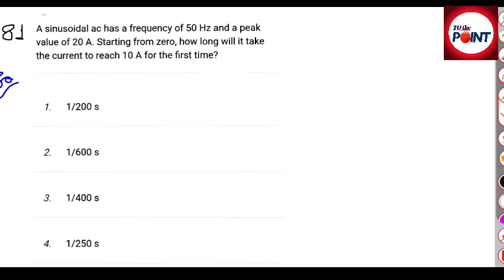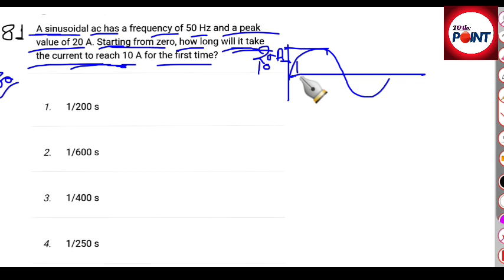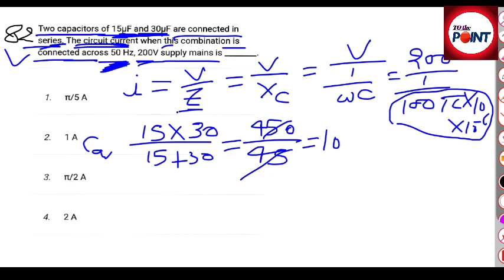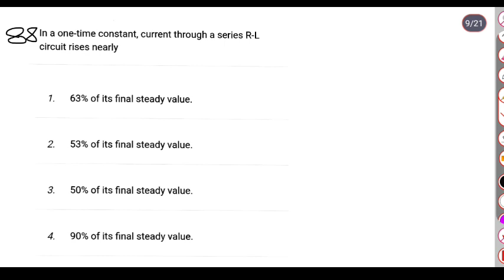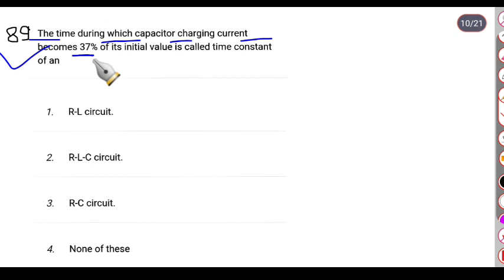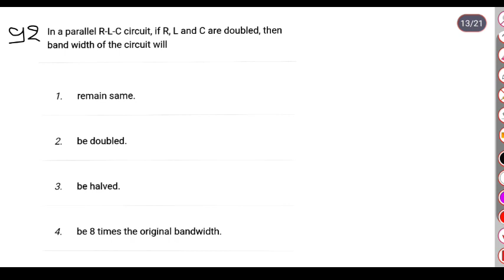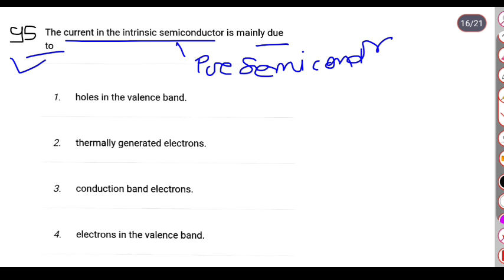kvs tgt we previous year paper 2017 with solution || part 6 || electrical and electronics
kvs TGT WE previous year question paper with solution 2017

KVS Recruitment 2022 Notification PDF
kvs recruitment 2022-23
KVS Non Teaching Recruitment 2022 Notification PDF
KVS Recruitment 2022 Notification Out for TGT, PGT, PRT Posts
KVS has released 13,404 teaching and non-teaching vacancies in KVS schools across the nation. KVS Teacher Vacancy 2022 will be a golden opportunity for students ...
KVS Vacancies: 13,404
KVS Last Date to Apply: 26 December 2022
KVS Online Registration: 5 December 2022
KVS Selection Process: Written test & Interview
Will there be KVS recruitment in 2022?
How to Apply For KVS Recruitment Process 2022?
kvs electrical post
kvs electronics engineering post
how to apply kvs form
kvs me class 10th jaruri hai ya nahi
Kvs eligibility criteria
kvs sallary